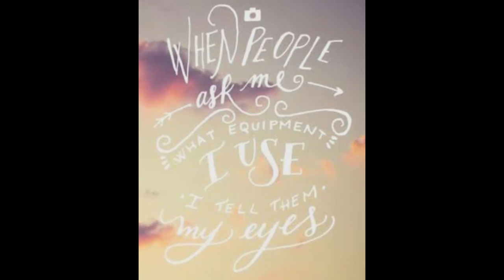SEN5E: Sight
SEN5E is a 5-part multi-sensory selfcare series with Doctor Drama. Today we work with Sight! Place your finger in front of your eyes and alternate between focussing on your finger and focussing on the background.

Your eyes are the best camera. What elements did you focus on?